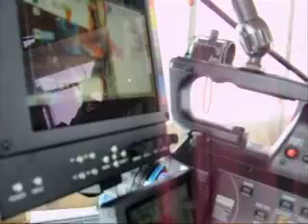"Chérie, ôte tes raquettes et embarque dans mon char" - EN ATTENDANT LE PRINTEMPS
Un mini making-of sympathique, assemblé par Iphigénie Marcoux-Fortier, pour le tournage du documentaire EN ATTENDANT LE PRINTEMPS de Marie-Geneviève Chabot, qui raconte un hiver dans la vie de Berny et ses voisins, anciens mineurs du Nord-du-Québec décidés à rester dans la région, malgré la fermeture des mines et le départ de leurs proches.